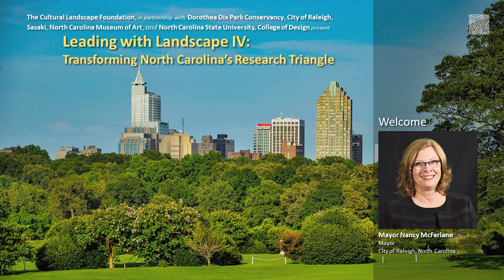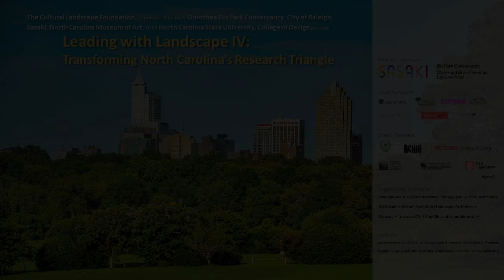Transforming North Carolina's Research Triangle – Welcome and Opening Remarks: Nancy McFarlane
TCLF's latest conference, Leading with Landscape IV: Transforming North Carolina's Research Triangle, was held on April 13, 2018, at the James B. Hunt, Jr., Library at North Carolina State University in Raleigh. Topics explored include the regionally unique coupling of human and natural systems, how the area’s campus landscapes are serving as “incubators” for innovative planning and design solutions, new projects that are re-evaluating the region’s monuments and memorials, two revered public landscapes—Moore Square and Dix Park—and much more.

Welcome and Opening Remarks:
Nancy McFarlane, Mayor, City of Raleigh, NC

Raleigh Mayor Nancy McFarlane was first elected to Raleigh City Council in 2007 and served two terms before being elected Mayor in 2011. She is currently serving her fourth term as mayor and is only the second woman to serve as Mayor of Raleigh in the city’s history. Mayor McFarlane is a graduate of the School of Pharmacy at Virginia Commonwealth University. A native of Virginia, she has called Raleigh home for the past 34 years. During that time, she has worked as a pharmacist and business owner while raising her family.

As a public servant, she has a reputation for advocating for the community whether that was improving our public schools, protecting neighborhoods and the environment, or supporting public transportation and the expansion of transit options.
As a top-tier American city, Raleigh frequently receives accolades and ranks at the top of “best of” lists. Under Mayor McFarlane’s leadership, Raleigh’s reputation as one of the best places to live, work and play in the county has only grown. As mayor, she has led efforts to expand public transit, update the city’s Unified Development Ordinance, protect our natural resources and environment, support small business and entrepreneurs, champion the Arts and was instrumental in the city’s purchase of Dorothea Dix Park – securing the property for development as a world-class destination park to be enjoyed by the public for generations to come.

Mayor McFarlane is also committed to partnering with other elected officials in Raleigh, the Triangle, and across the state to move forward issues of importance to municipal government. Mayor McFarlane is committed to maintaining Raleigh’s reputation as one of the best places to live, learn, work and play in the country; and in securing Raleigh’s future as a leading 21st century city.